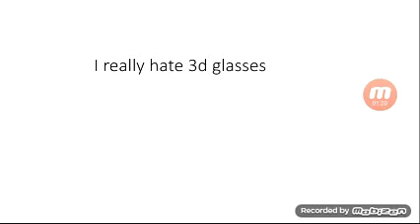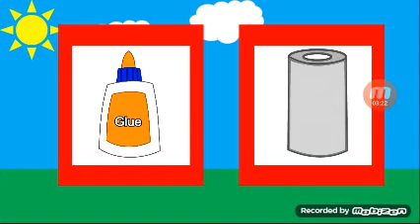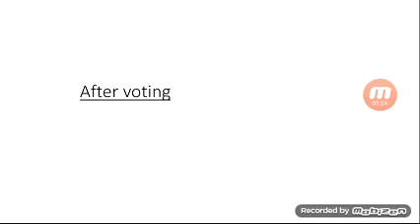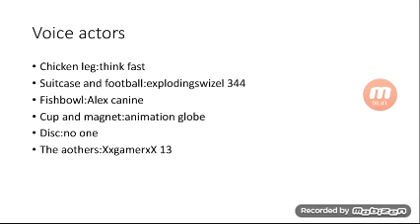WFTPR ep1 under the sea